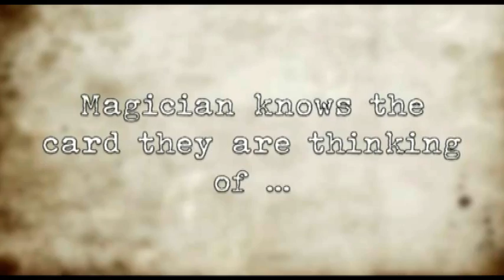Notion by Harry Monk / セオマジック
ここで購入出来ます。